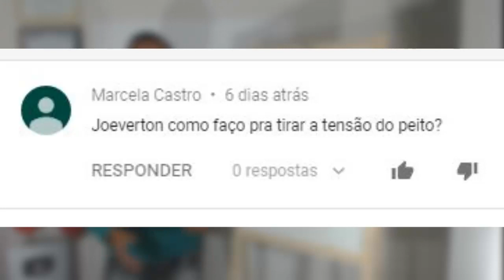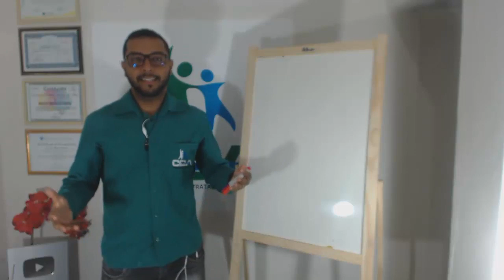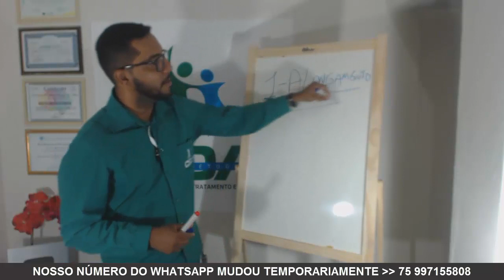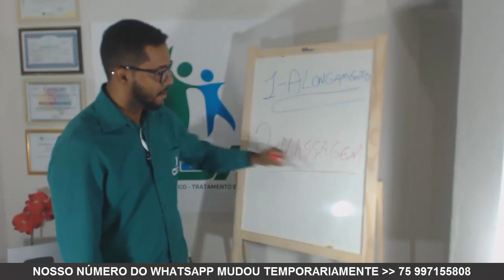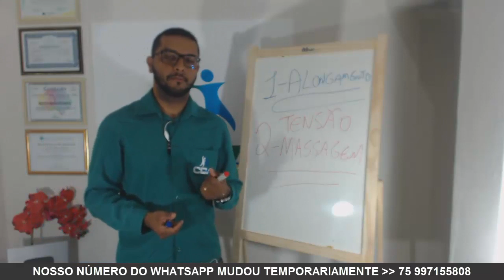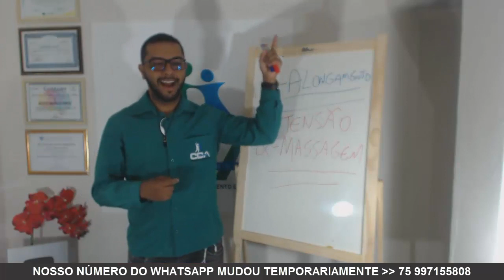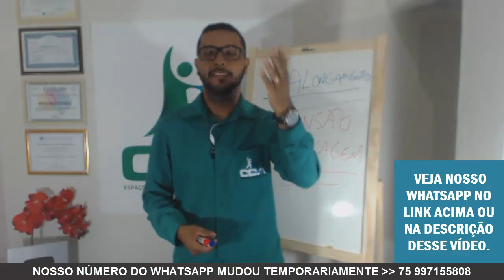3 MANEIRAS de TIRAR TENSÃO NO CORPO e no PEITO NATURALMENTE!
3 maneiras simples e naturais de tirar a tensão do corpo e eliminar as dores no peito causadas pela ansiedade naturalmente.

PESQUISAS COMUNS SOBRE Eliminar Tensão no Corpo

1 - Diminuir a Tensão
2 - Pânico
3 - Dicas para superar a ansiedade